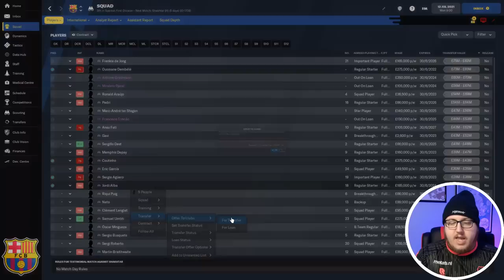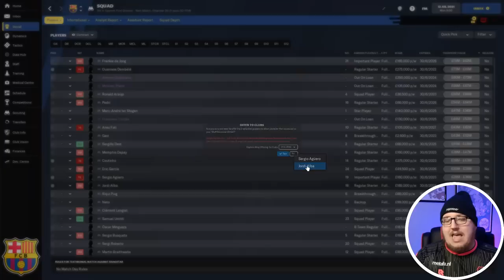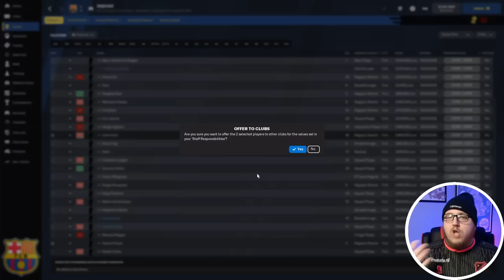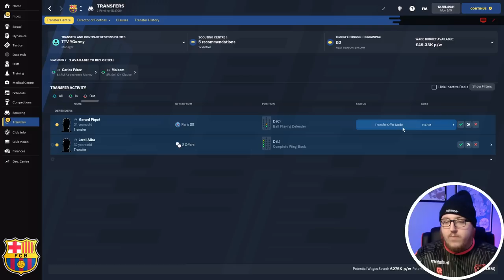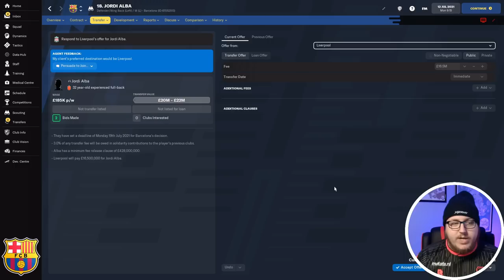Football Manager 22 Tips // How to sell Deadwood Players in FM22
Gormy joins us today for his first FM Scout video: Football Manager 22 Tips // How to sell Deadwood Players in FM22 - he has a BRILLIANT tip to ensure you can clear out your deadwood and free up those all important funds in FM22 to go out and pick up wonderkids, hidden gems or just to imrove your youth facilities.

Be sure to follow author's own channel and Twitter.

Buy your FM22 Steam key much cheaper than Steam store. Free bonus: A special site badge for members. Support FM Scout.